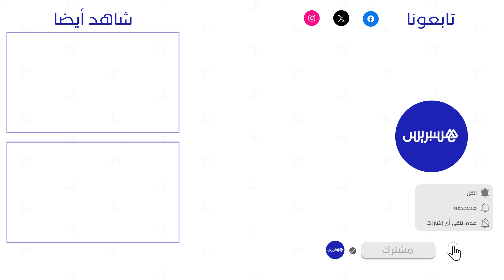وسط أجواء عائلية.. المنتخب المغربي يختتم تحضيراته لمواجهة زامبيا في تصفيات المونديال